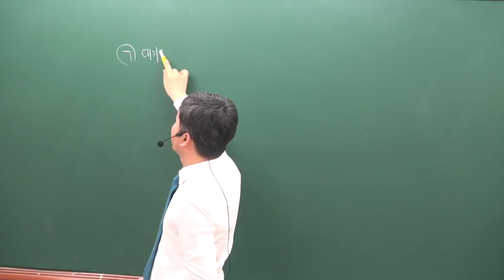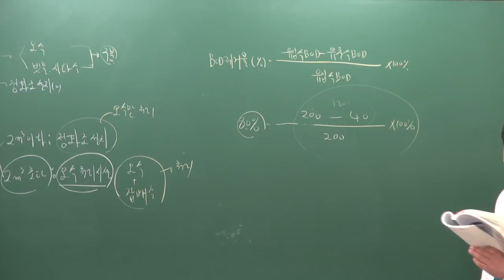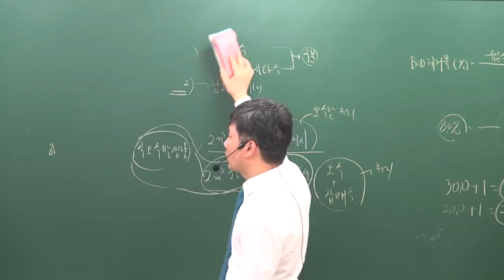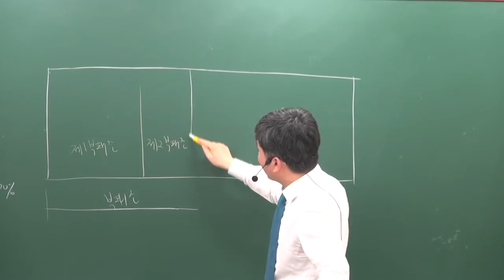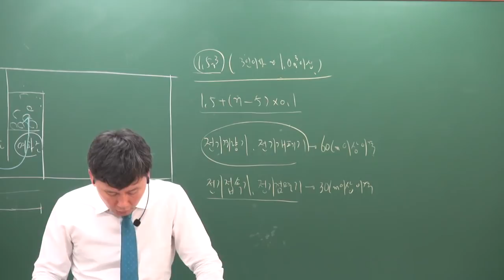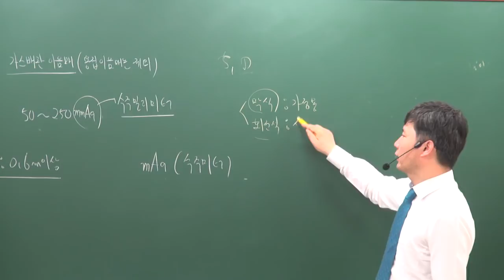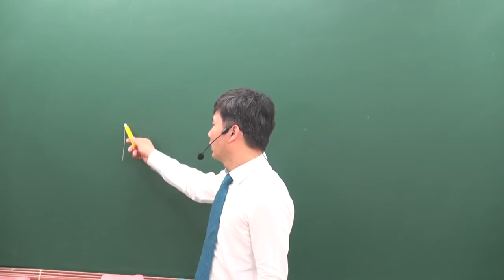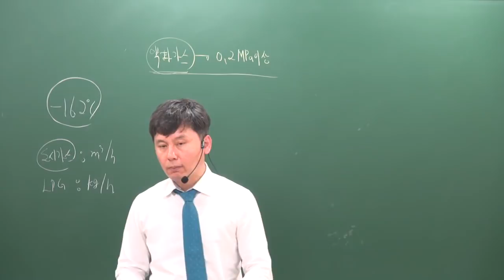[주전무] 2019년 주택관리사 시설개론 문제풀이 4-18